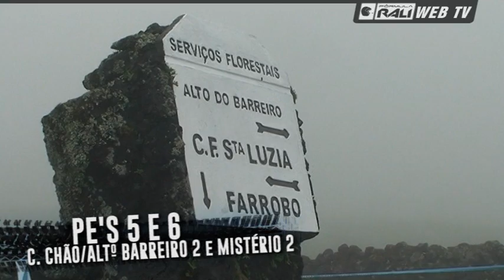II Rali Ilha do Pico by Fórmula Rali Web TV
II Rali Ilha do Pico, prova que encerrou o Campeonato dos Açores de Ralis 2013 e que contou ainda para a Taça de Ralis do Canal Além Mar. Luís Miguel Rego alcançou a primeira vitória da sua carreira, enquanto José Paula vencia na prova da Taça.
O Fórmula Rali efetuou entrevistas que deveriam constar do presente resumo mas um problema técnico fez com que o audio não pudesse ser usado. Aos pilotos entrevistados o nosso pedido de desculpas.